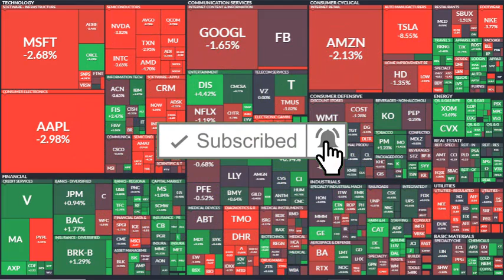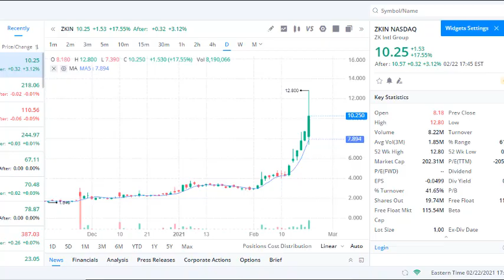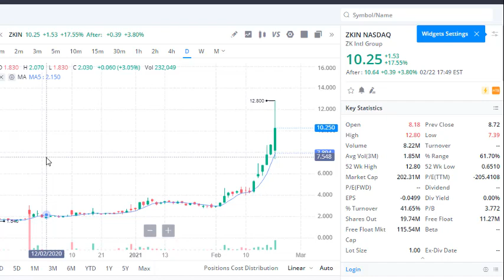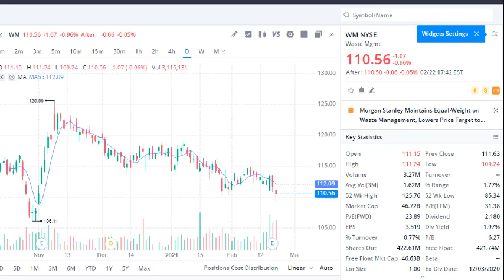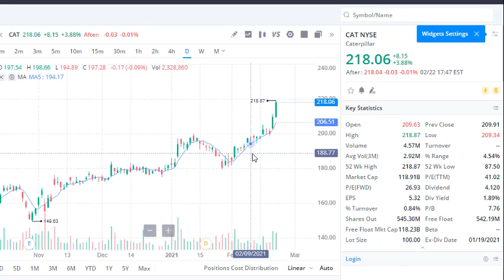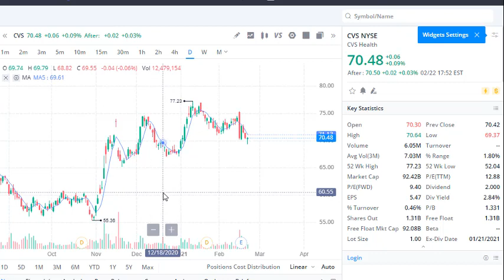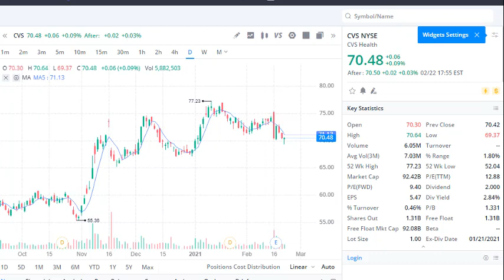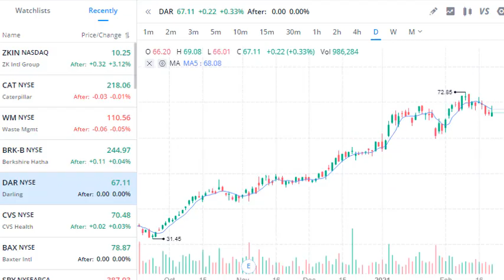STOCK MARKET CRASH COMING!? BILIIONARS LOADING UP ON THESE STOCKS, TOP STOCKS TO BUY NOW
IN this video i go over UNSTOPPABLE STOCK MARKET CRASH COMING!? BILIIONARS LOADING UP ON THESE STOCKS, TOP STOCKS TO BUY NOW

Billi Gates stocks 3:31
Ray Dalio stocks 5:34
Stock market reports 8:22

how to make money in the stockmarket?
how to make money day trading?